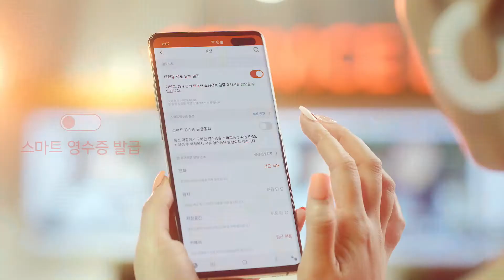LOHB'S 'Everyday Real Beauty Life'